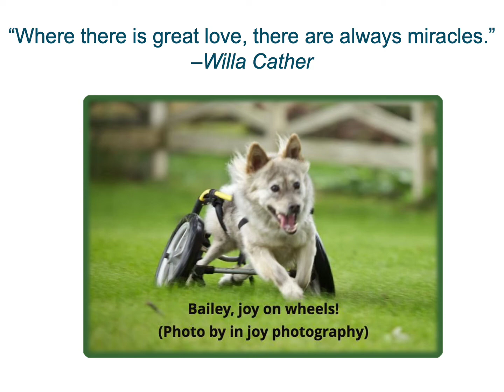BrightHaven Ad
All about BrightHaven in 30 seconds!